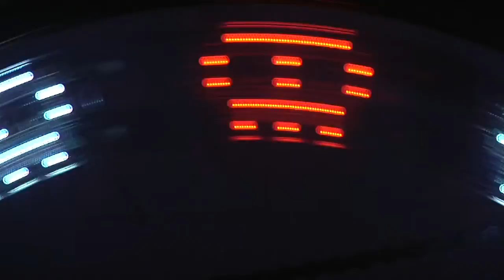Wanted page 37